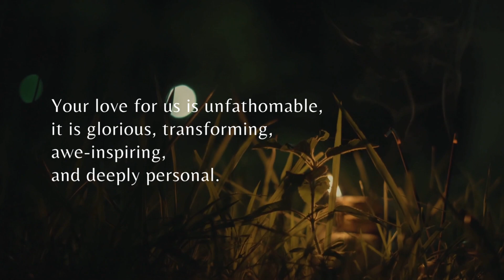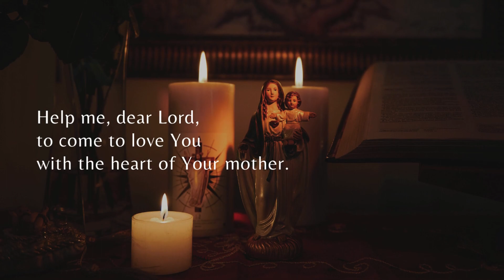A Christmas Prayer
Celebrate Christmas 2023 with a heartwarming prayer!

In this prayer, we acknowledge the unfathomable love of Christ, whose glorious, transforming, and awe-inspiring presence continues to touch our lives in deeply personal ways. Reflect on the humility of His birth, born into poverty and rejection, yet embraced by the tender love of His mother, Mary.

Let's come together to adore the Newborn Savior of the World, seeking inspiration from the love of Mary and the humility of St. Joseph. May the power of Christ's birth bring positive change to our lives, and may we love Him with all our hearts.

Feel the Christmas spirit and join us in this prayerful moment.

Wishing you a Merry Christmas filled with love, joy, and divine blessings!